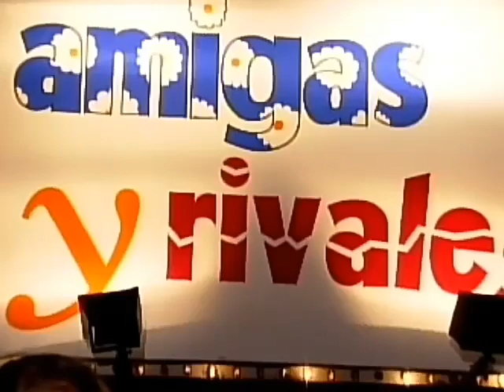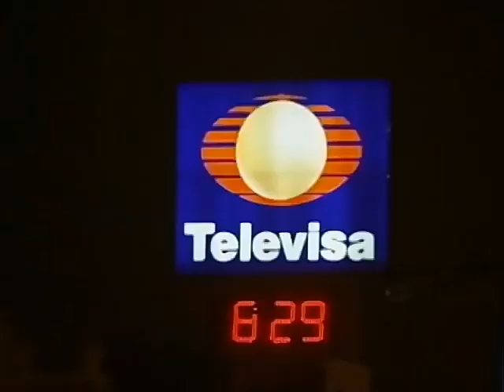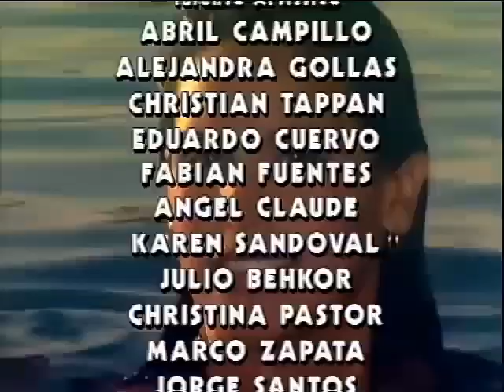La mamá de Ulises vuelve a ver: Amigas y Rivales